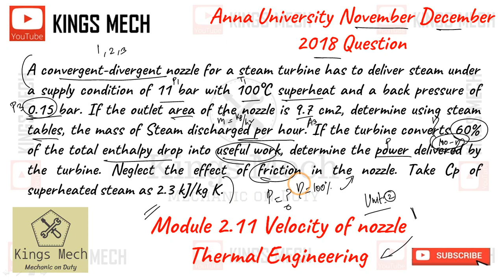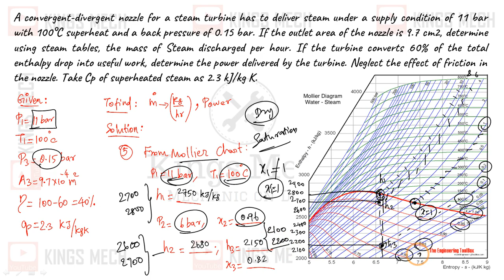Module 2.12 Velocity of nozzle Anna University November December 2018 question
722

Velocity of nozzle Anna University November December 2018 question

A convergent-divergent nozzle for a steam turbine has to deliver steam under a supply condition of 11 bar with 100°C superheat and a back pressure of 0.15 bar. If the outlet area of the nozzle is 9.7 cm2, determine using steam tables, the mass of Steam discharged per hour. If the turbine converts 60% of the total enthalpy drop into useful work, determine the power delivered by the turbine. Neglect the effect of friction in the nozzle. Take Cp of superheated steam as 2.3 kJ/kg K.